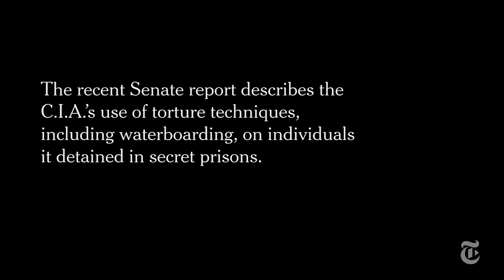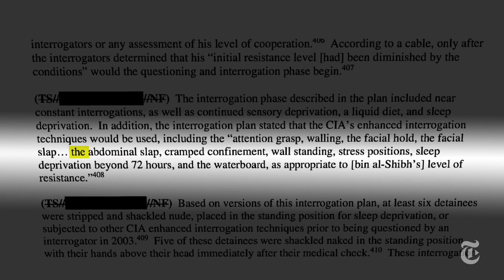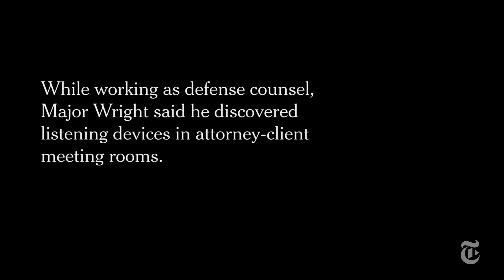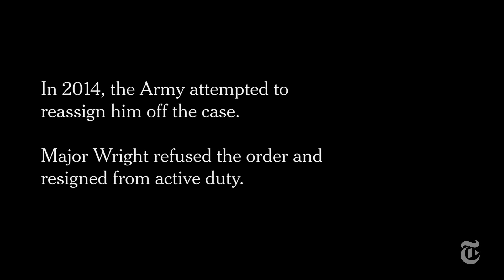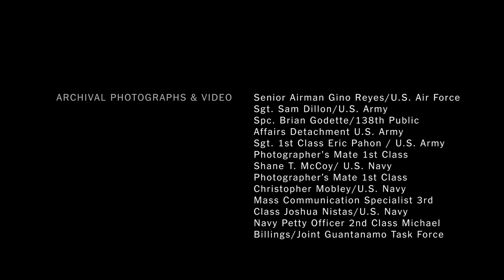The Case Against Torture | Op-Docs | The New York Times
In this short documentary, a former defense lawyer for prisoners at Guantánamo Bay argues against the C.I.A.’s use of torture.

Produced by: Brian Knappenberger